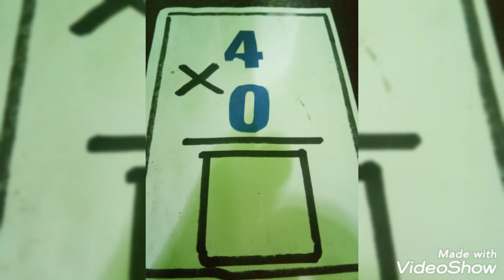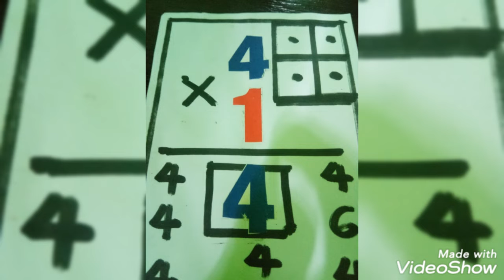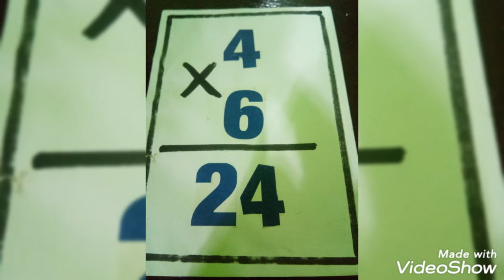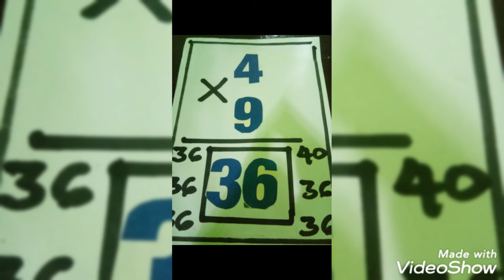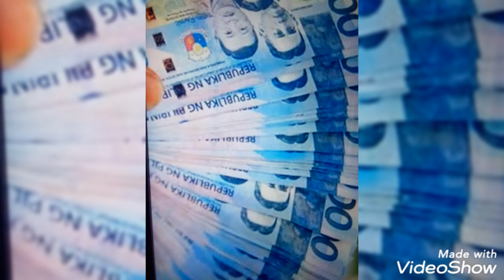Tirso teaches basic multiplication as video lesson//T. A. R. C.